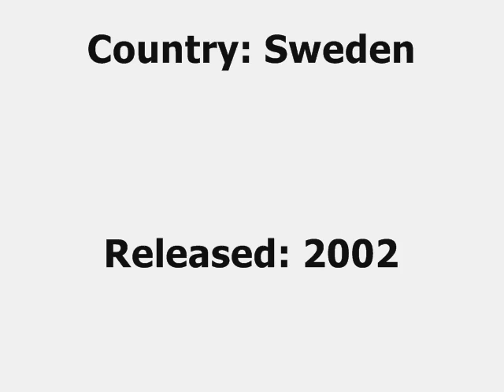Redhead - Sad Homecoming A1 (Original)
Label: Zync
Country: Sweden
Released: 2002
Style: Techno
Genre: Electronic